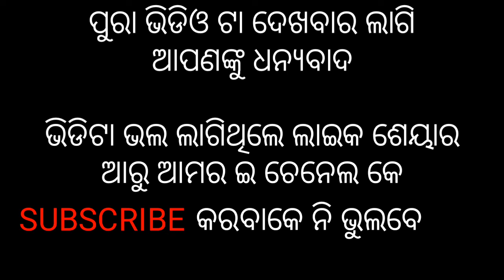Easy Wall Hanging Craft Ideas | Paper Flowers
Easy Wall Hanging Craft Ideas | Paper Flowers | Paper Craft Ideas | Crarft Ideas With Paper

How to make beautyful rose flowers using bond paper, Easy to make and can turn your home more beautyful, Here you can see also Funny comedy for entertenment, If you liked it, Please Subscribe :)